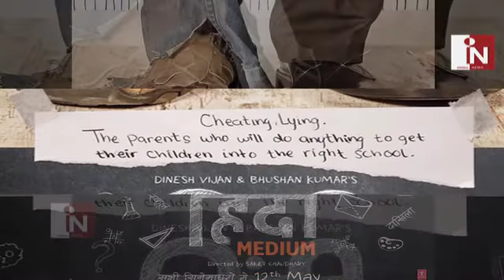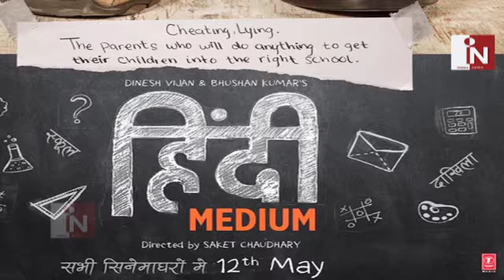Irrfan Khan ने Share किया 'Hindi Medium' का Teaser Poster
The first teaser poster of Hindi Medium starring Irrfan Khan and Pakistani actress Saba Qamar is finally out! And as evident from the teaser poster it puts forth the stark monetary differences, courtesy the shot of feet. For the uninitiated, the film is a romantic comedy which is set in Chandni Chowk.